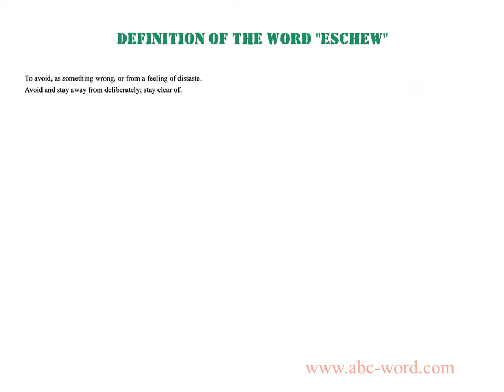Definition of the word "Eschew"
you will find full information about this word "eschew".
From the video you will learn the definition for the word eschew. The lexical meaning of the word eschew. What does the word eschew mean? And much, much more...